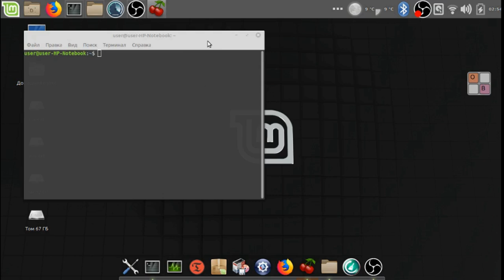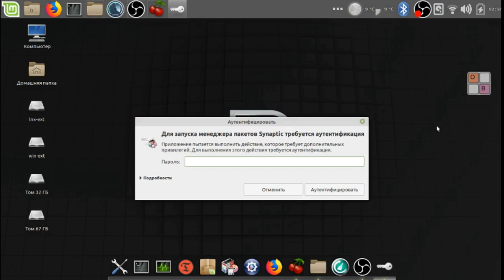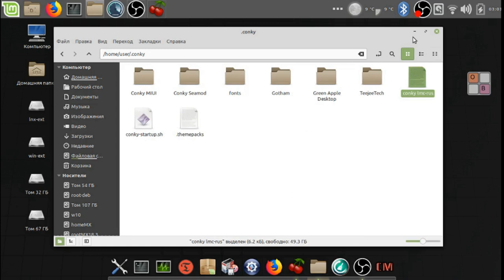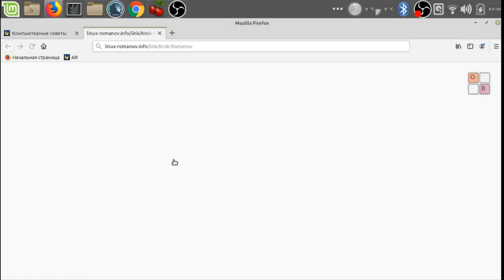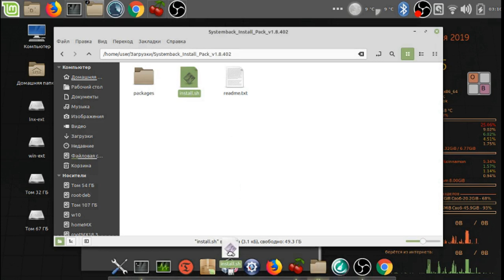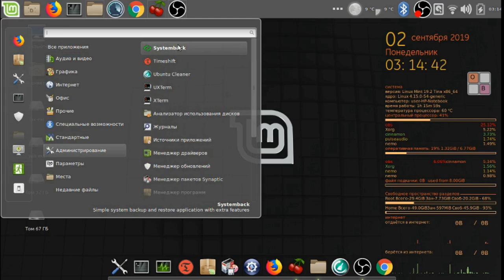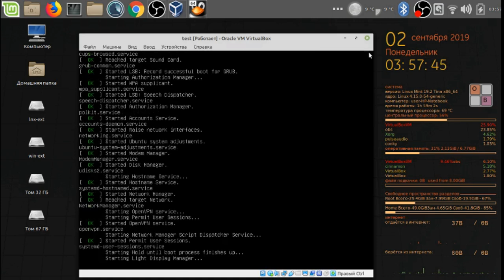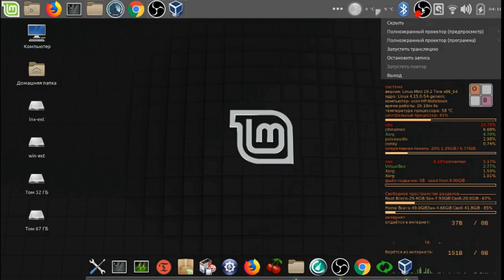LMC 19.2 - 64bit-RUS- сборка от Алексея + установка conky manager и systemback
Мой сайт LMC 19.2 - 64bit-RUS- сборка от Алексея + установка conky manager и systemback